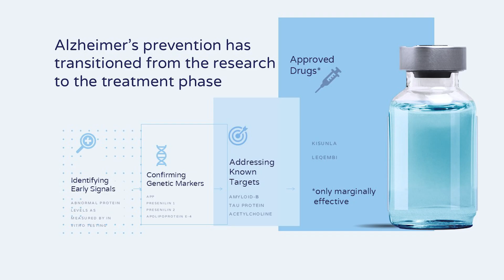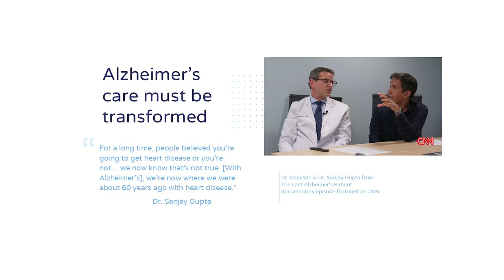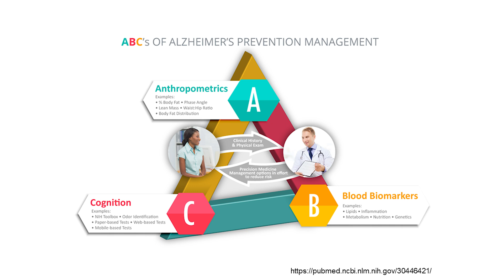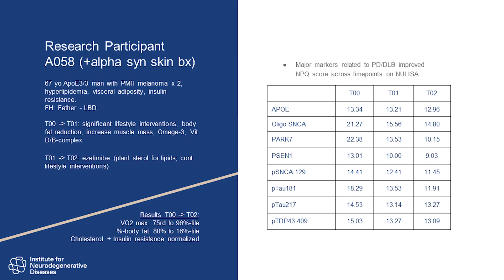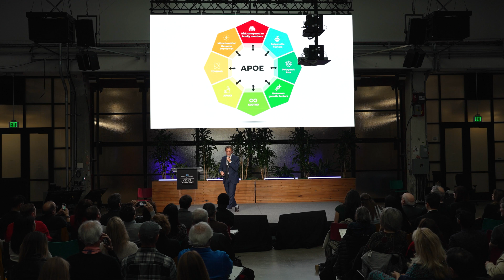Richard Isaacson, MD - The Future of Alzheimer’s and Neurodegenerative Disease Prevention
Richard Isaacson, MD is the Director of Research at the Institute for Neurodegenerative Diseases, Florida

BrainMind Science Collective

In this talk, Dr. Richard Isaacson shares the breakthroughs that are bringing Alzheimer’s prevention from theory to reality. A Harvard-trained neurologist and founder of the first Alzheimer’s Prevention Clinic, Isaacson outlines how precision medicine, AI-enhanced digital tools, and at-home biomarker testing are transforming care for neurodegenerative diseases. Fueled by NIH-backed research and a growing body of clinical evidence, his team has demonstrated measurable brain improvements and risk reduction even among high-risk individuals. Now, with software-based interventions scaling globally, Isaacson’s mission is clear: to democratize access to personalized brain health, moving us from reactive treatment to proactive prevention long before symptoms begin.